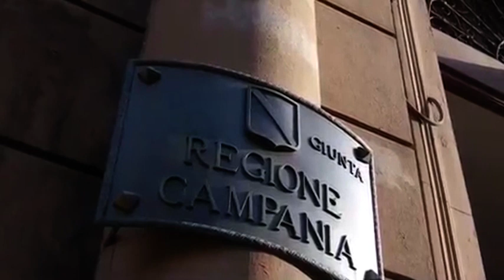“No al biodigestore” , a metà settembre in marcia sulla via dei vini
Dal casello di Avellino Est, passando per Pratola Serra fino ad arrivare a Tufo e Altavilla. Gli ambientalisti annunciano per il 15 una manifestazione di popolo per ribadire la contrarietà all'impianto